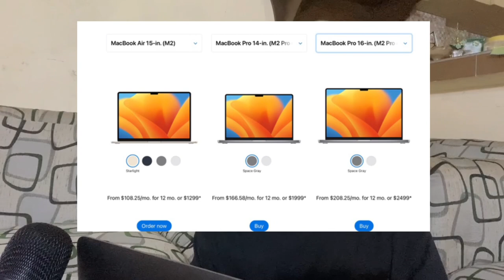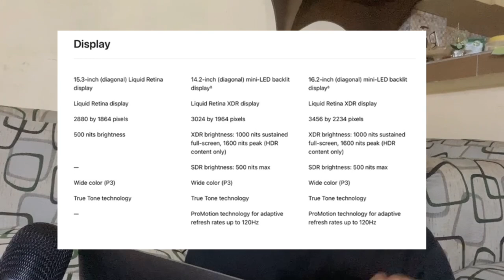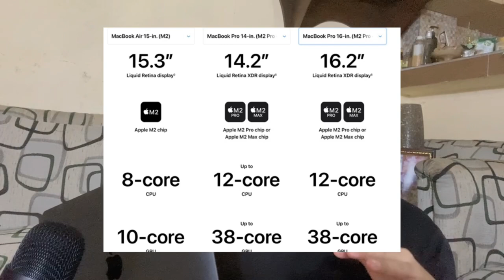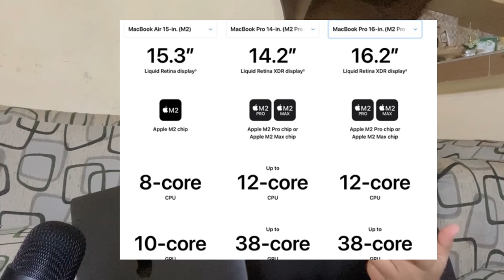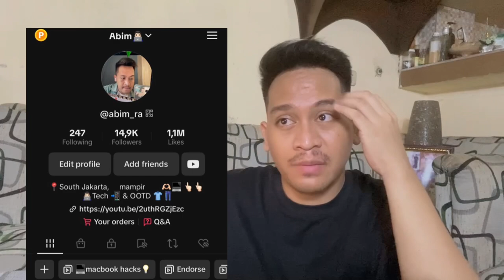Akhirnya Macbook Air 15inc RILIS!! dengan chip M2 dan beberapa fitur baru (WWDC 2023 indonesia) abim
Good to see you again guys, i hope u all healthy mentally and physically , gua mau langsung aja bahas ttg wwdc tadi bgt barusan terlaksana
tapi main focus gua cuman ke macbook ya

whats new?